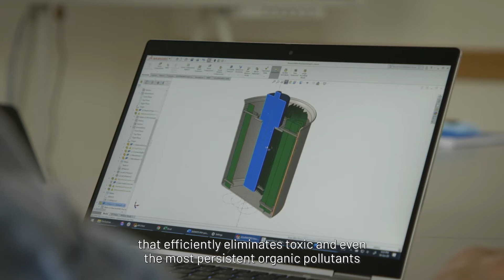Oxyle 1st place Industrials & Engineering and Grand Prize Winner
Oxyle uses clean energy to degrade hazardous micropollutants from wastewater, such as pharmaceuticals, pesticides, chemicals etc.